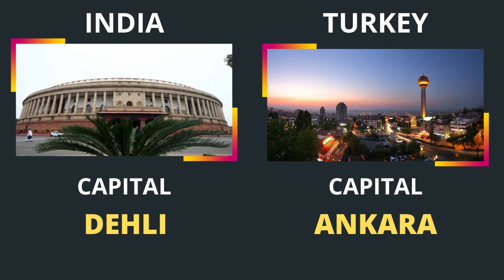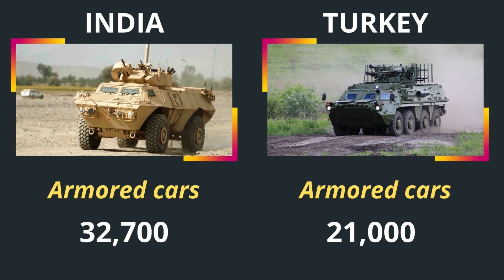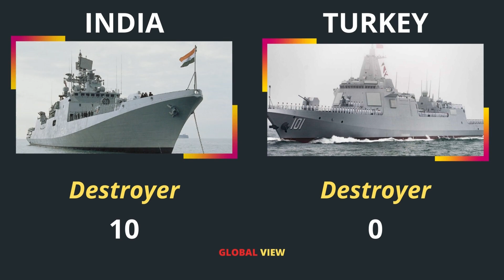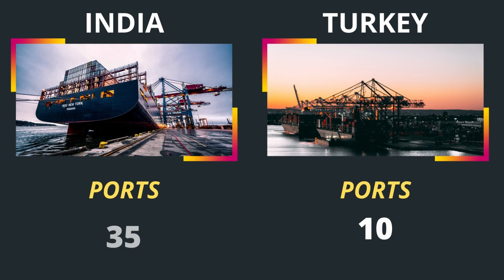India vs Turkey military power comparison 2022 | Turkey vs India country comaprison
sources